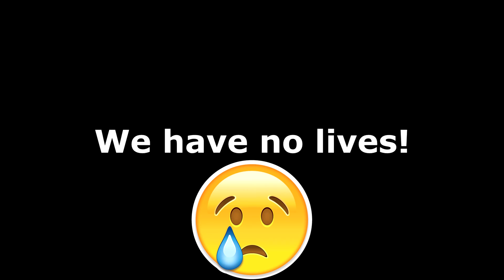Our lives are depressing!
Hey guys/gals! Also be sure to check out Jordan's website on animal rights and endangered species!